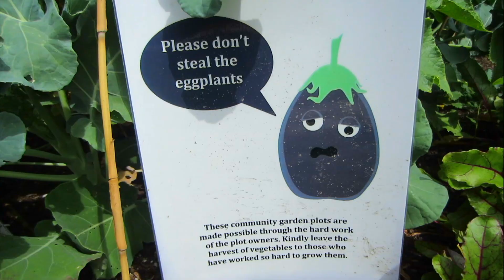Ask Leslie: What do I do when my harvest disappears from my garden?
Thanks Brenda! Wanderers picking from plots in community gardens is a problem, here are some great tips to help reduce vegetables taken from your community garden plots!

Do YOU have questions about gardening in your community? We want to hear from you! Please leave questions for Leslie Ladybug here or on our facebook page!

Join us for more tips on inclusive gardening and more questions for Leslie Ladybug each week!

Can You Dig It (CYDI) is a community development initiative that tackles the challenge of social isolation through gardening. CYDI invites individuals to collaborate with their neighbors, create inclusive food-growing gardens and to donate a portion of their yield to local food depots. Social and Economic inclusion are encouraged as persons with developmental disabilities, newcomers, and others who may be living in isolation are welcomed to become involved in the garden. This initiative is hosted by posAbilities a not for profit community living service provider, MOSAIC immigrant and refugee settlement services, and the Simon Fraser Society for Community Living all serving Metro Vancouver.